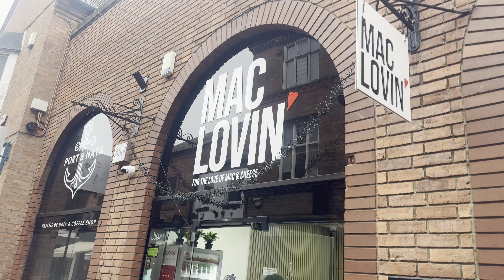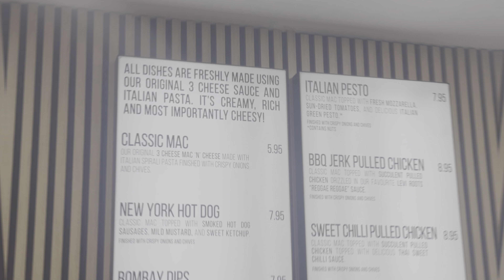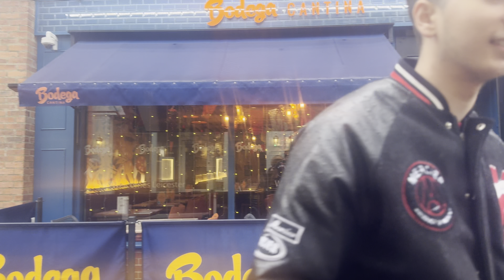Is This The Best Mac N Cheese In Leicester??!!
Lofi beats credit to @leemindme (Prod.Lee)
Check his lofi beats⬆️⬆️⬆️⬆️